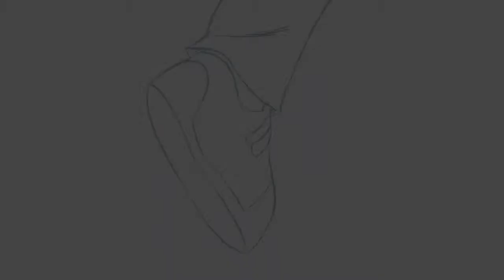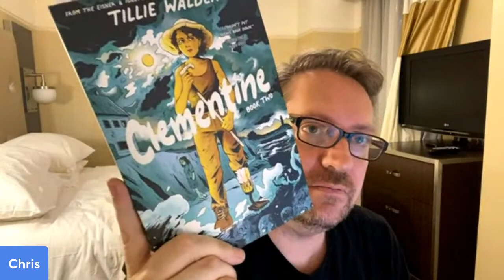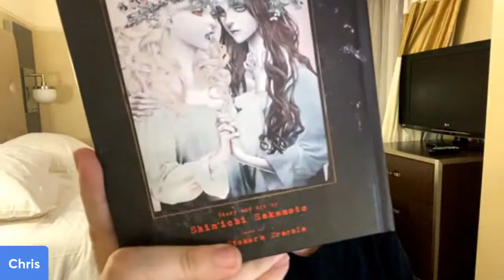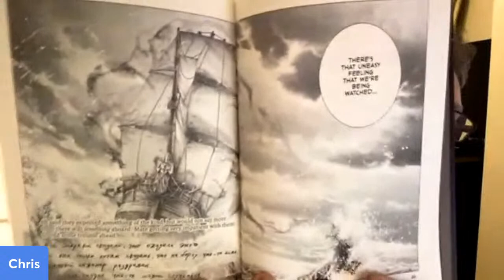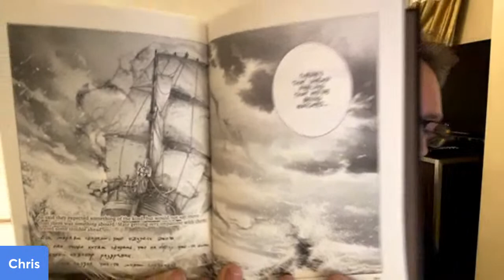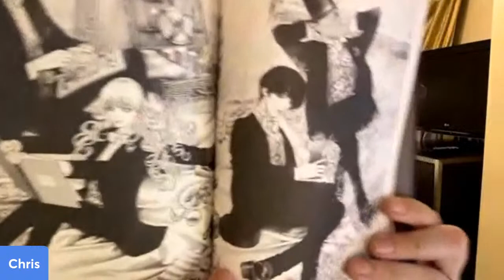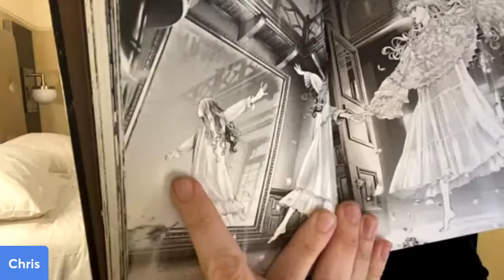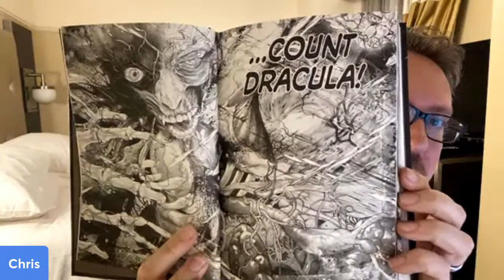Top Ten Horror Comic Books of 2023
It's Spooky Season! For October this year, I'm listing my top ten comics in the horror genre for the year. This is done as a livestream.

Chapters:
00:00 Intro
03:12 Number Ten
05:49 Number Nine
08:44 Number Eight
11:11 Number Seven
14:10 Number Six
18:10 Number Five
22:12 Number Four
25:47 Number Three
29:10 Number Two
32:19 Number One
37:58 Live Chat Wrapup